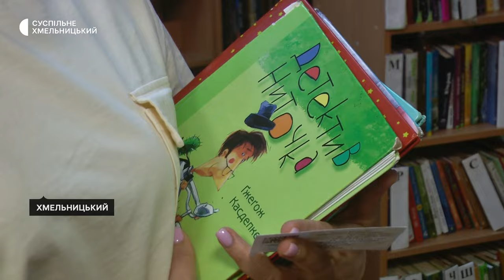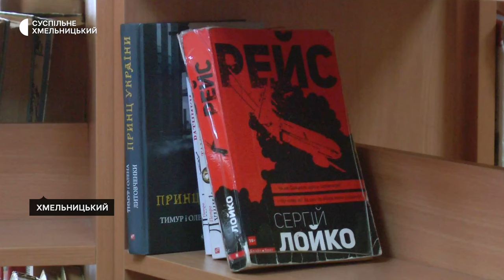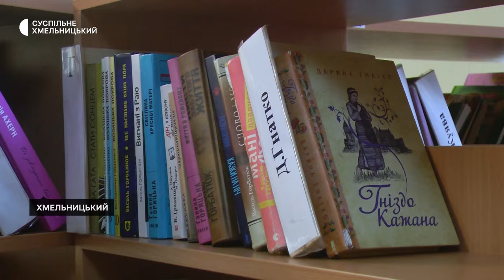Хмельничани стали читати більше книг: у чому причина "книжкового буму"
Удвічі більше читачів стало у червні, порівняно із травнем, у центральній бібліотеці Централізованої бібліотечної системи Хмельницької міської територіальної громади. А загалом по системі відвідувань за червень збільшилось на 2,5 тисячі, якщо порівняти з аналогічним періодом торік. Про це розповіла Суспільному заступниця директора Світлана Сінькова. Зазвичай, аналізує, у літій період кількість відвідувачів зменшувалась. Чому цього літа тенденція змінилась – з’ясовували наші кореспонденти.